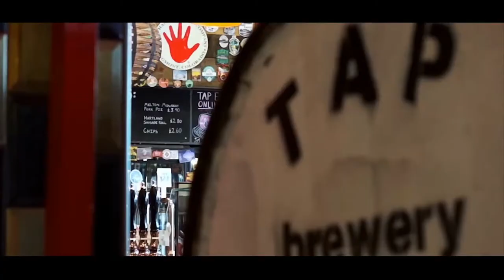Westfield Stratford City Tap East - Chinese Subtitles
Comedian Tom Deacon finds out more about Westfield Stratford City's Tap East, with Mandarin Chinese subtitles provided by Rhubarb Fool